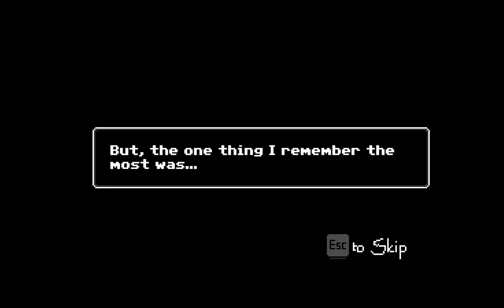GO AWAY MASK MAN | Just Ignore Them Ep. 1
BubonicZombie plays "Just Ignore Them"!

XBL: BubonicZombie
PSN: BubonicZombie
Nintendo: BubonicZombie
Steam: BubonicZombie
Origin: BubonicZombie